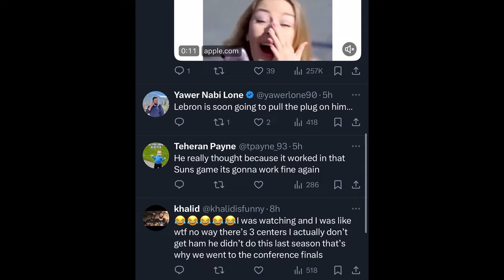The BIGGEST Problem With The Los Angeles FAKERS...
The other night in the NBA, the Los Angeles Lakers lost to the New Orleans Pelicans by 20 points and are 3-8 since they won the in-season tournament. They are 9th in the Western Conference with a 15-17 record. Should the LA Lakers make a trade to improve their roster?!

 Follow my Basketball Instagram Page:

 / surrealbask.  .

 / _willtrill​.  .

 / willbc20​​​​​​​

 / willbc20​​​​​​​

Transcript